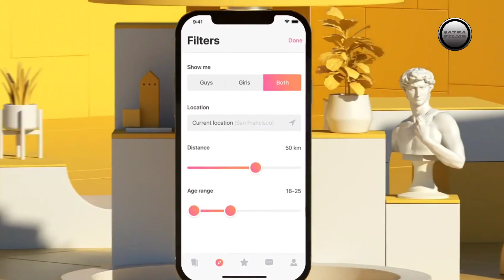Digital Bhaiya Ads || Promote Your Business With Video Ads (5)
Video Ads

High quality Animation video Ads
Tv Advertising, Graphic advertising
Motion graphic ads, 3D Animation video Ads
2D animation video Ads, Radio Jingle maker
Kids Rhymes video, Hindi English Moral stories animation
Cartoon video, You tube Animation Cartoon Video
Company Song ( Music ) maker, Ringtone maker
3D product design, Poster design, Flyers design
Catalogue design, Logo design, 3D product Modeling,
TVC, Corporate Film, Documentry film, Stock footage video ad, All type advertising video
We have created video ads for over 10000 clients